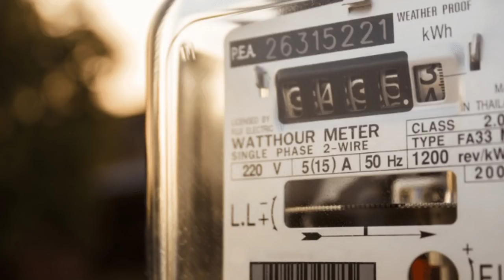1kw सोलर पैक कीमत 2021 | 1kw solar system pack price 2021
1 kilowatt off grid solar system price | solar panels
In this video you will watch 1 kilowatt offgrid solar system price with solar panel price in india, briefly explain 1kw solar system price latest technology mono perc solar panels,  you will also know which is the best solar panel in India in poly ,mono ,mono perc or bifacial solar panel, complete knowledge about Bifacial solar plate
(solar panels) and solar panel price  and cost of solar roof top system i.e solar panels for home with solar panels price or solar plate price  by solar expert Deepak chaudhary from best solar Companies nexus solar energy which is in the rank in top 10 solar manufacturer company in India.
Topic covers:
solar panels for home in india, solar panel price in india, solar plant in hindi
solar panel, solar panel price in india, solar panel price, luminous solar panel price,
1 kilowatt solar panel,1 kw solar package,1 kv solar system price,1 kilowatt solar system,nexus solar inverter ,solar ,solar panels ,solar panel,cheap solar panels in india
1 kilowatt solar panel se kya kya chala sakte hain,1 kilowatt solar panel price
solar system
DeePak chaudHarY

FOR DISPATCH
FOR COMPLAINTS
F0R ACCOUNTS
Timing- 9.00 am to 6.00 pm